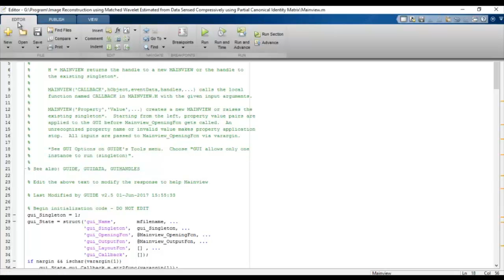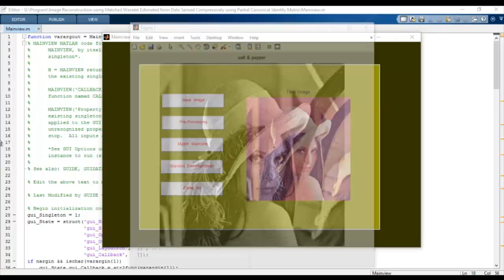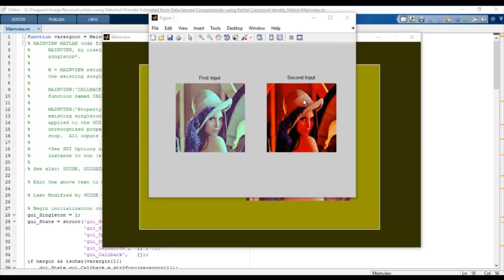Wavelet image reconstruction matlab projects